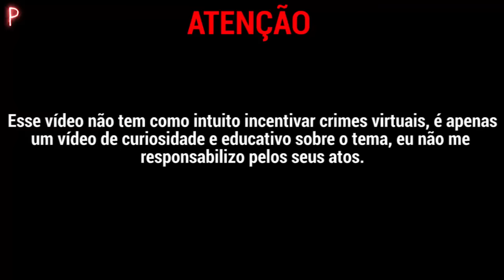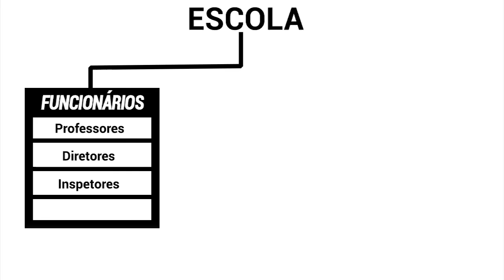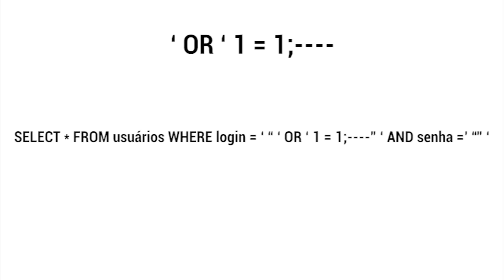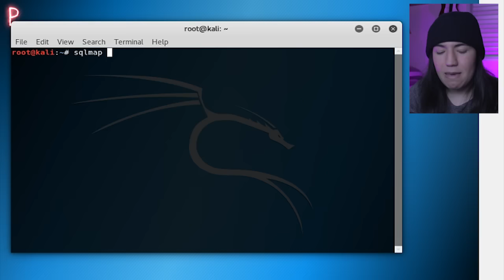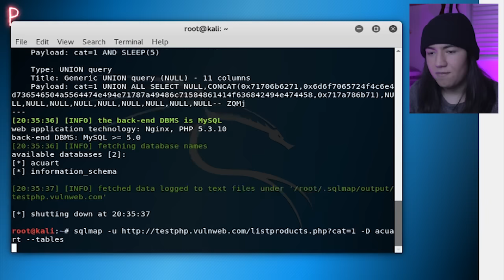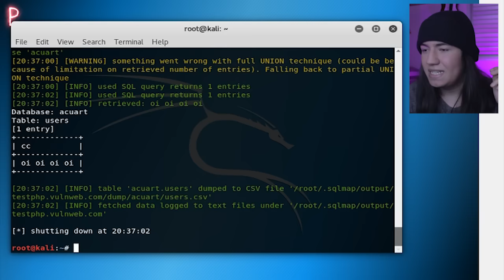NA PRÁTICA: COMO FUNCIONA A INVASÃO DE UM SITE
Este vídeo tem como base a curiosidade e a informação. Todos exemplos e sites utilizados no vídeo são FEITOS para estudo e treino. Nenhum site foi invadido durante as gravações e o vídeo não tem como objetivo incentivar isso.